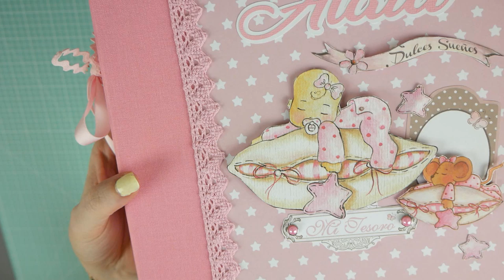album scrapbooking alaia- mi primer año Dayka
Este video apareció perdido entre mis carpetas. :-)
Hola, hoy os traigo mi modelo de álbum para el primer año con papeles de @dayka pero esta vez os enseño otra idea para la portada.